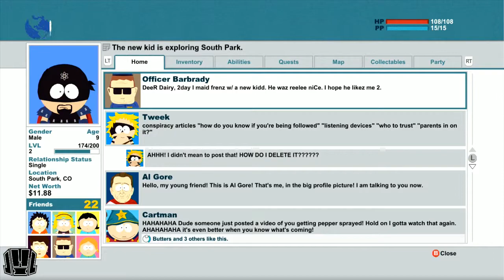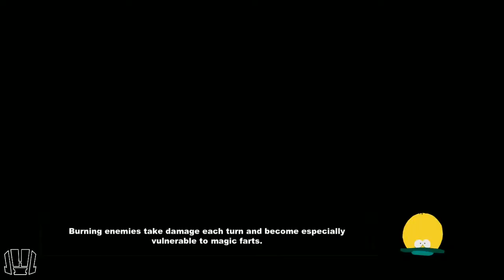South Park: The Stick of Truth Playthrough (Xbox 360) Part 18